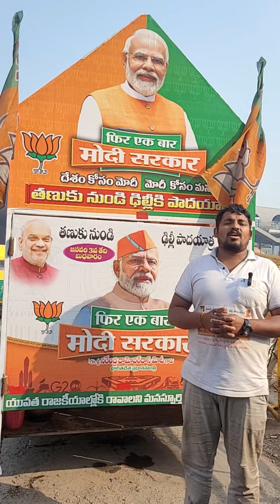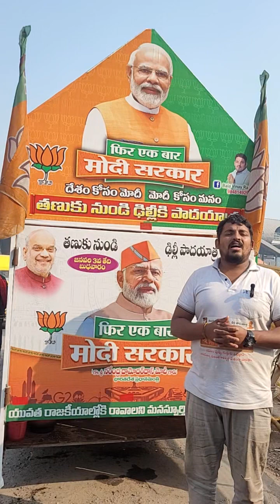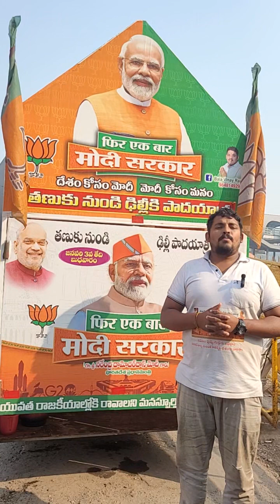modi ji ka Fan ..he is coming from Andhra Pradesh Tanuku to Delhi by walk around 2500 kilometres..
modi ji ka Fan ..

he is coming from Andhra Pradesh Tanuku to Delhi by walk around 2500 kilometres..

only for PM Narendra Modi..